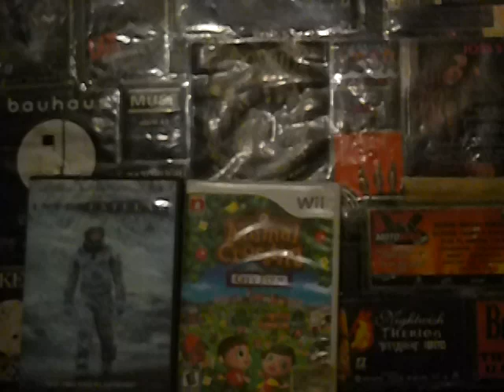Obsesión (Serenity) Reseña sin spoilers + Final Explicado